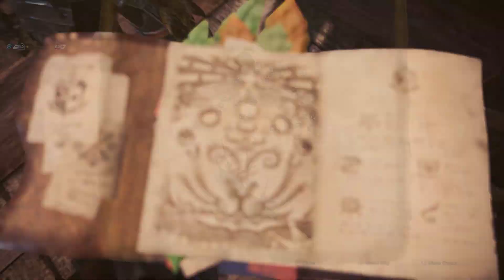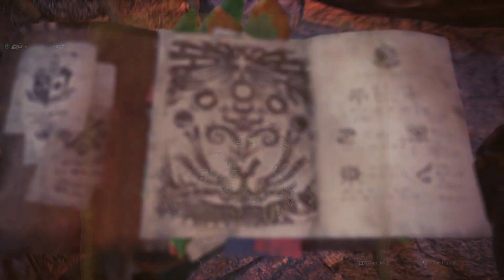Monster Hunter World: Iceborne #37 - Vaal Hazak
Assigned Quest #24: Hellish Fiend Vaal Hazak | ★8 High Rank [7:50]
Objective: Slay Vaal Hazak [8:47]
Clear Time: 14'09"10
Weapon: Longsword
Equipment: [24:27]

Monster Hunter World 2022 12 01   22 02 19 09